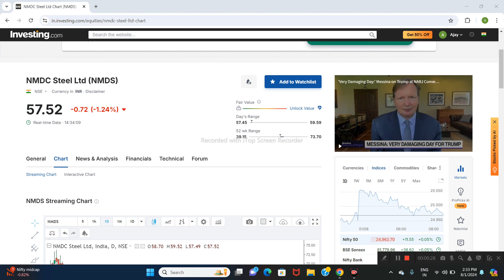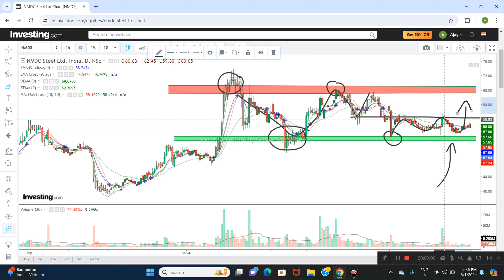NMDC STEEL LTD SHARE NEWS | NEXT TARGET | LATEST NEWS | STOCK ANALYSIS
nmdc share
nmdc share result today
nmdc ltd share
nmdc ltd share latest news
nmdc ltd share latest news today
nmdc ltd share news
nmdc limited share latest news
nmdc limited share
nmdc limited share latest news today
nmdc steel ltd share